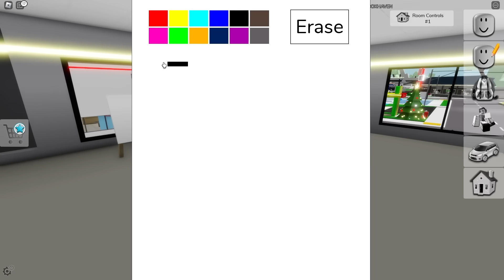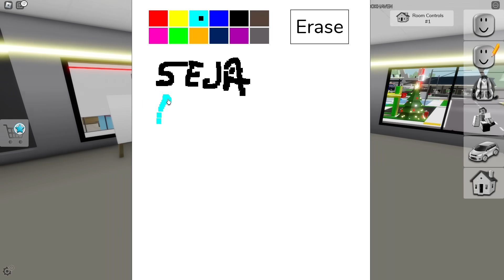Como Virar PREMIUM no Brookhaven!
Perfil: MelluBlox